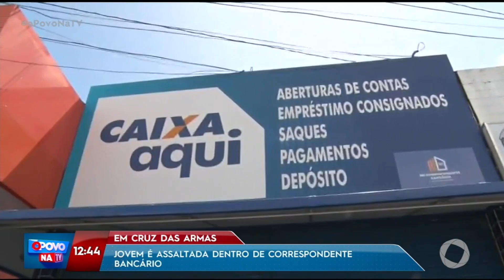Jovem é assaltada dentro de correspondente bancário, em Cruz das Armas - O Povo na TV